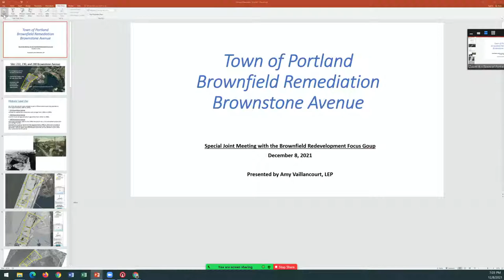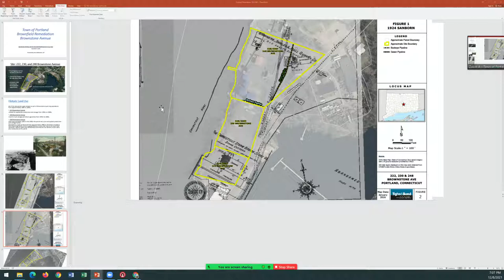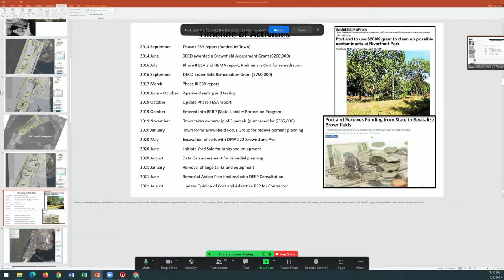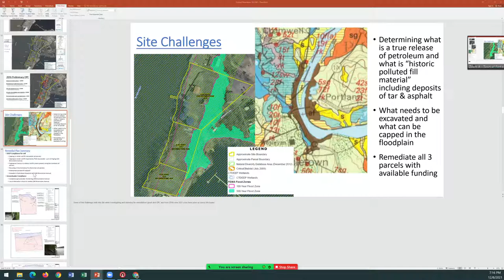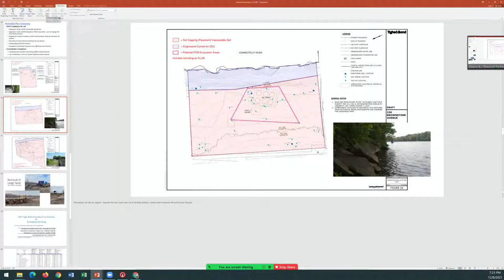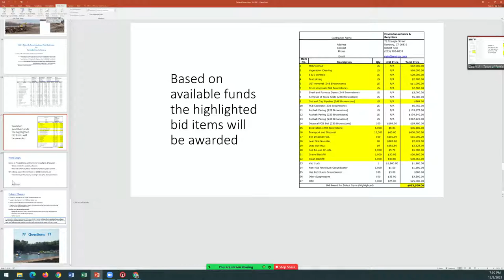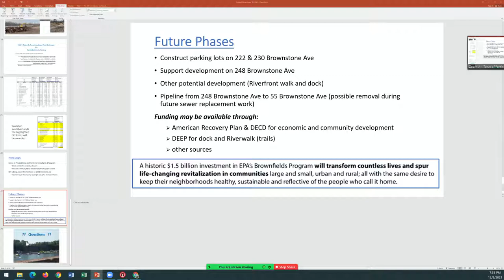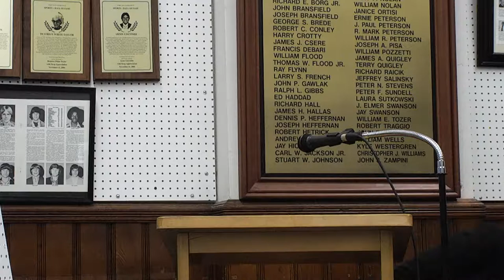Special Meeting - Board of Selectmen | Portland, CT | 12/8/21